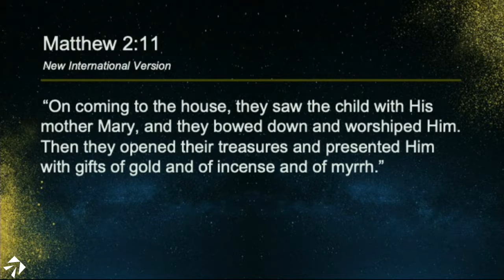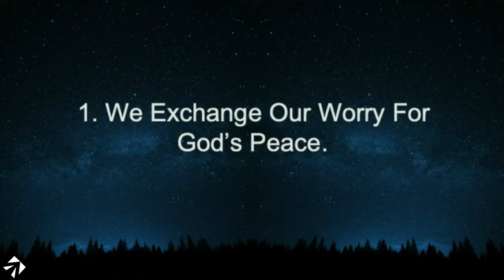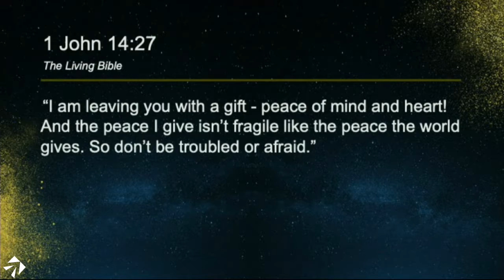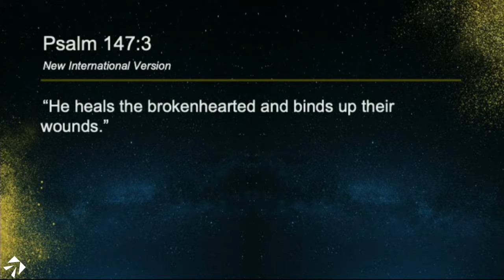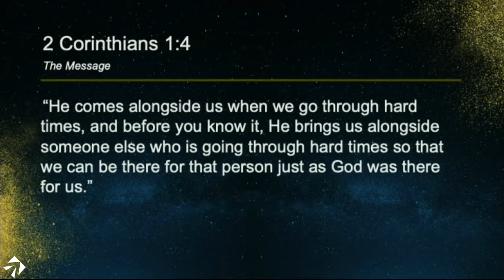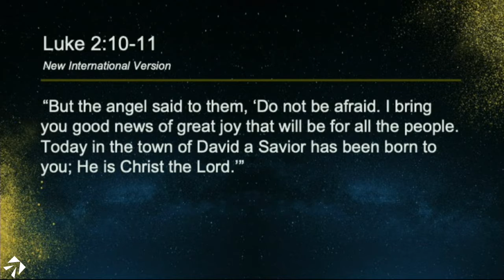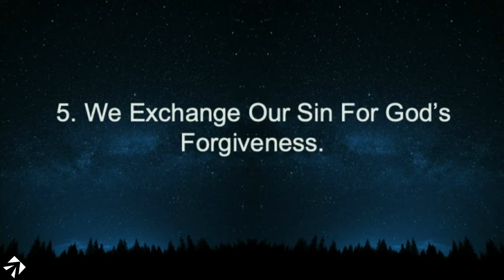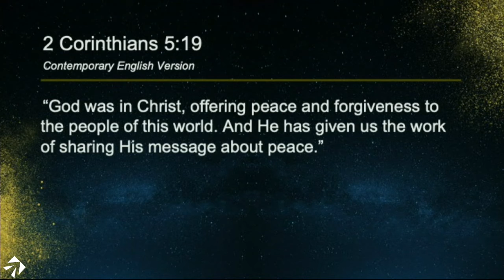December 13th 2020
Christmas 2020 - Week 2 - Benji Rowland